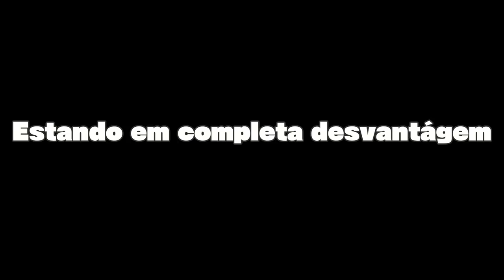Streamer de 8000h VS Seu PIOR INIMIGO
Um streamer com 7000h jogando limpo tem chance contra um SWF de campeonato? Vamos dar uma olhada e analisada nessas partidas pedida pelos comentários. Será que é possível vencer um time de campeonato sem tunelar ou campar? (oracle é um dos melhores times do mundo)
Editado por: RikiReparos